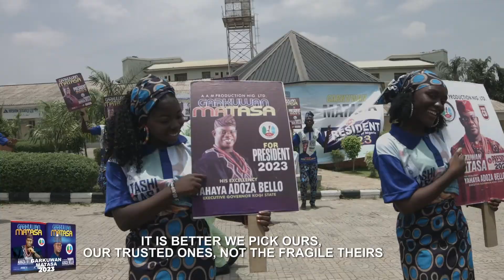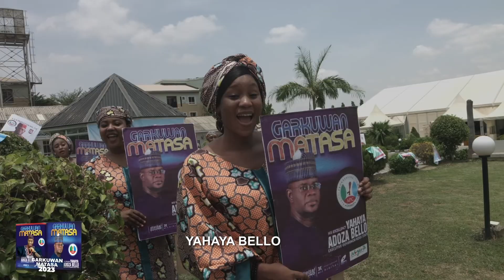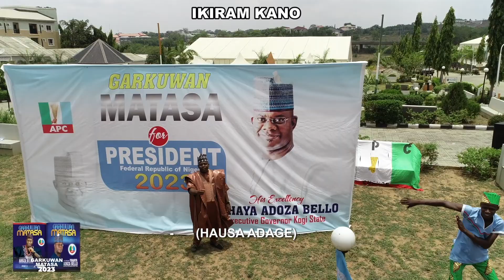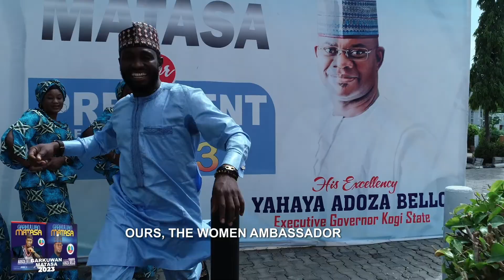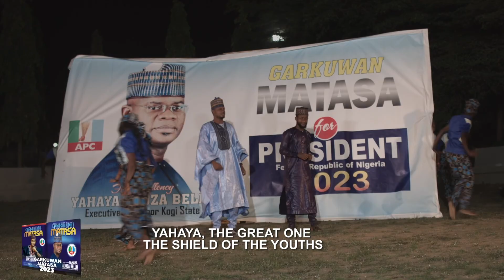GARKUWAN MATASA (With English Subtitle)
Lokaci yayi da Mu Matasa zamu Fito Da babbar Murya mu nemi Madafan Iko a Kasar nan, " GARKUWAR MATASA " Waka ce da Hadakar Mawakar Jam'iyyar APC Suka Wallafa domin Matasa Su zabura Wajen Goyon Bayan Matashi Dan Uwansu Gwamnan Jihar Kogi Yahaya Adoza Bello A kakar zabe me zuwa 2023 Daya Amsa kira ya fito mana Takarar Shugaban Kasa.